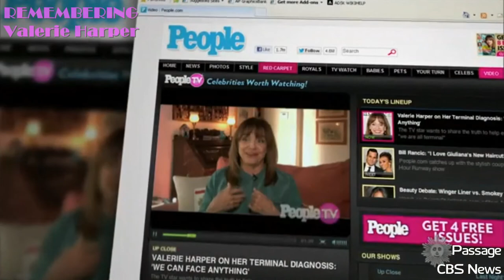Phil's Video Blog Special - Remembering Valerie Harper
Phil''s Video Blog Special - Remembering Valerie Harper, who passed away on Friday 30th August.
She played Rhoda Morgenstern in the Mary Tyler Moore Show and then in the spin-off series Rhoda,
she was also the lead role in the 80s sitcom Valerie / The Hogan Family.
Also starred in a few other sitcoms and in various stage shows.